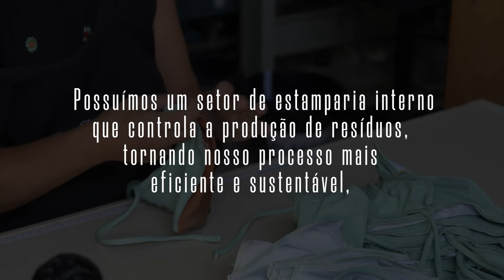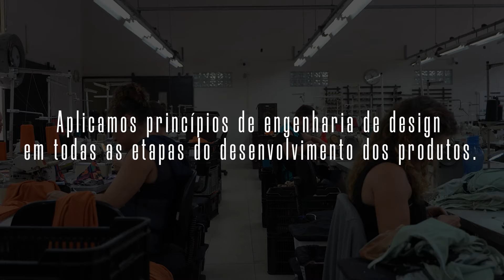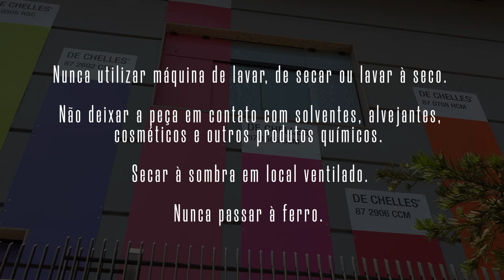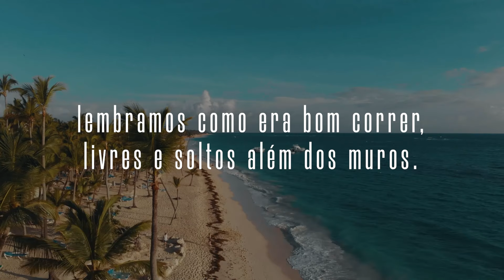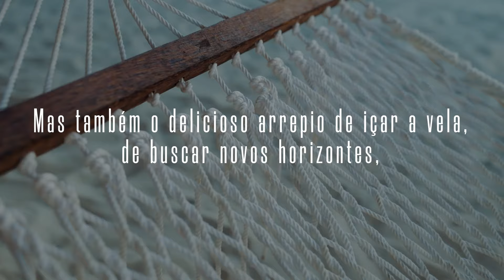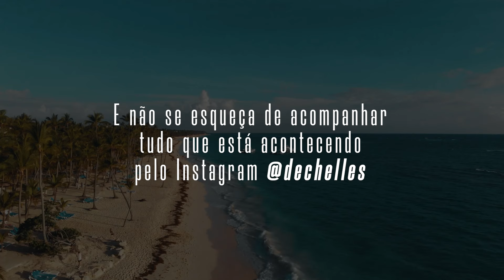Postais - Verão 2025 | De Chelles Acqua - Apresentação de Coleções